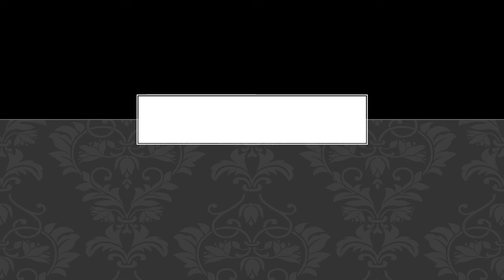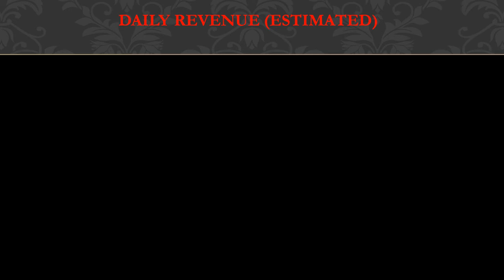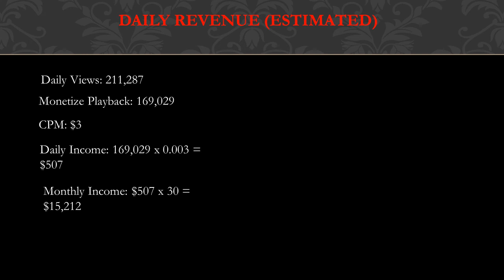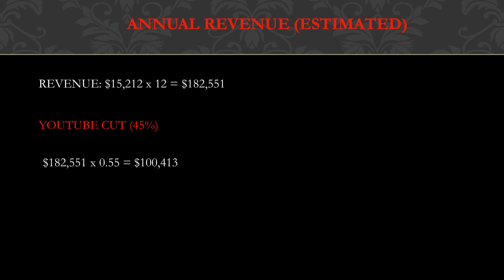How much Funny Mike & Jaliyah makes on Youtube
In this video, I will show you the estimate of how much money does Funny Mike & Jaliyah make on YouTube.